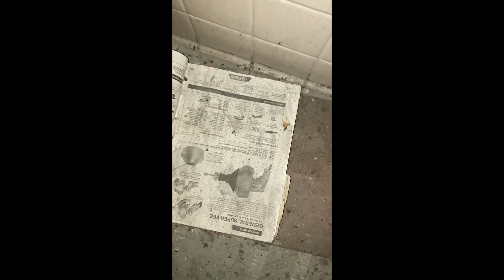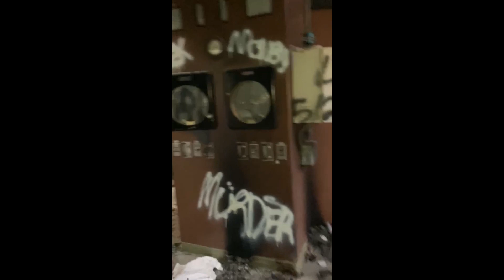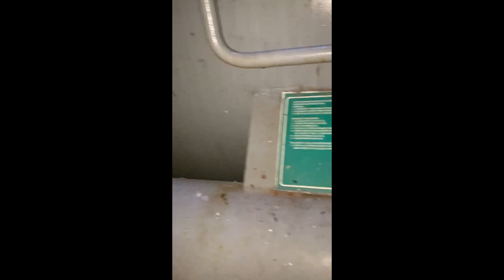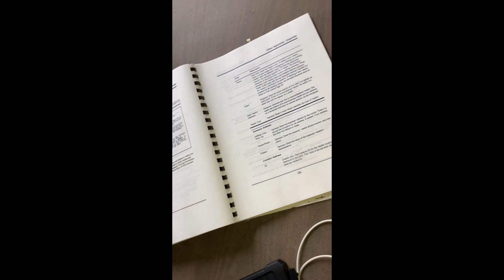Abandoned Mental Hospital - Pt. 2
We find the basement of the hospital